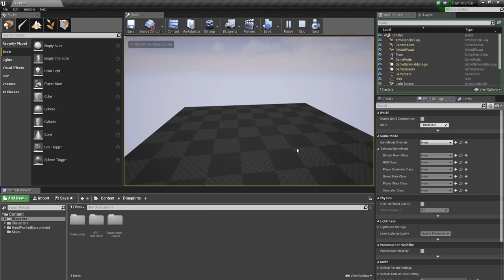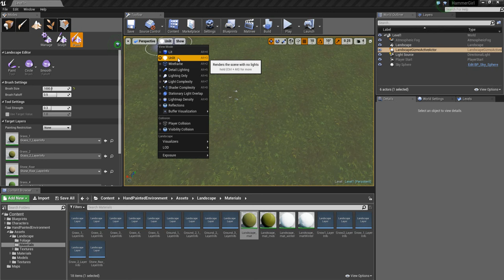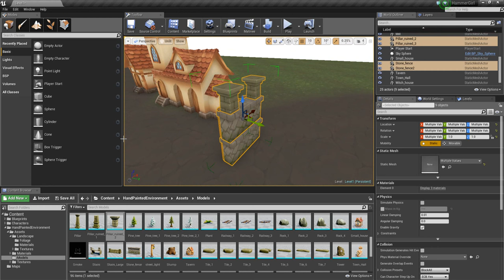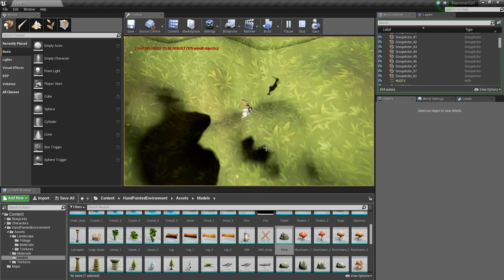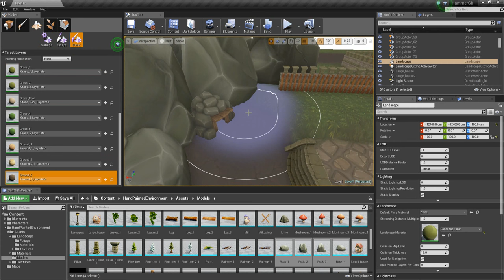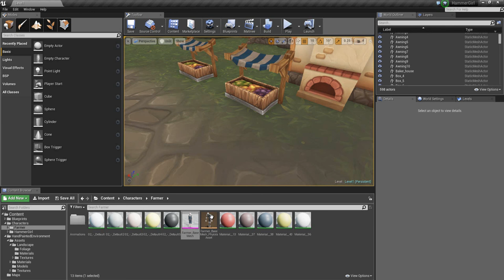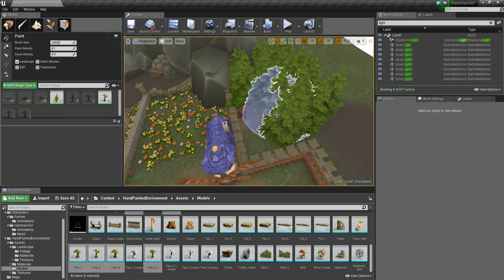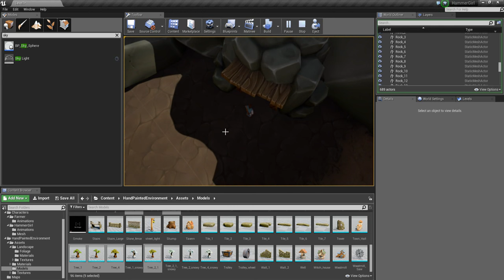Hammer Girl Tutorial - Level Design Workflow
Fairly long video, but here I create a level from start to finish acting as a rough greybox for the Hammer Girl concept.

Focusing on play space and blocking in the overall level layout, this will be a good starting point to implement gameplay blueprints and mechanics in the next video.